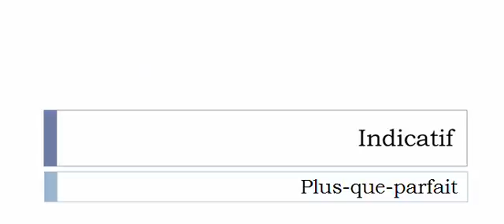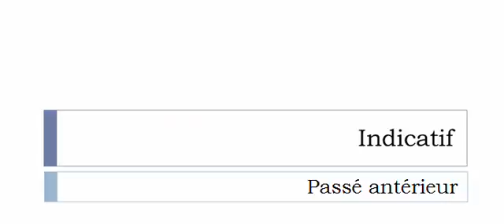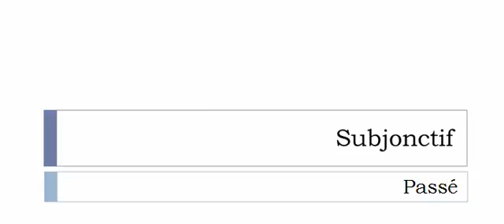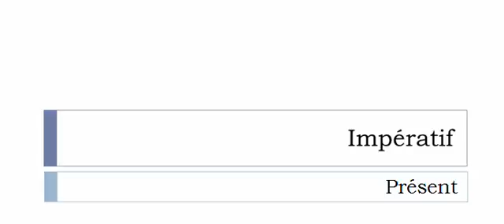เรียนรู้ภาษาฝรั่งเศส = การผันคำกริยา = Difformer